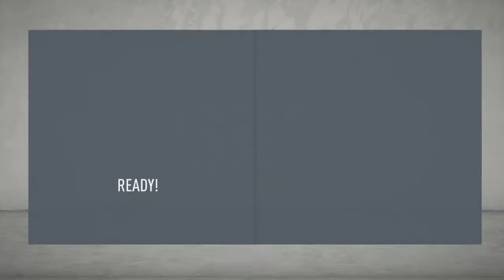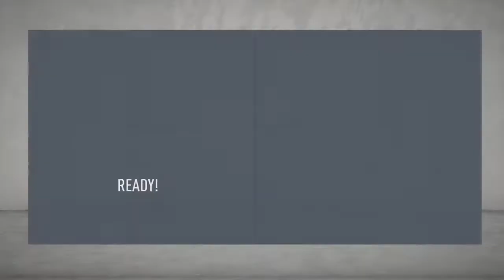Fifa 20 Manchester United Career Mode ep 01 Signing De Jong